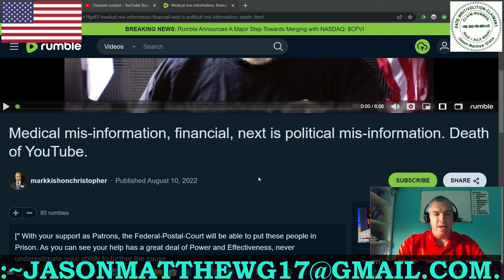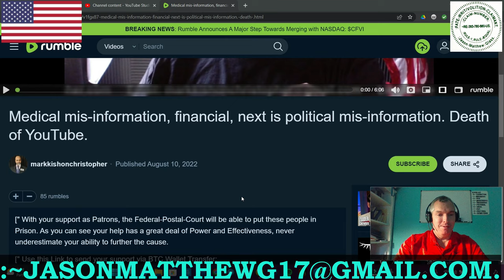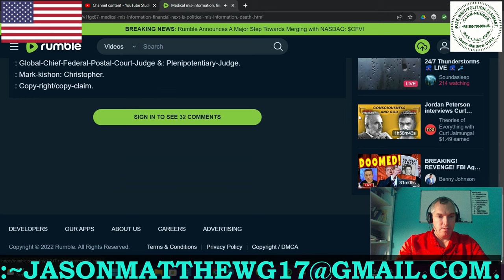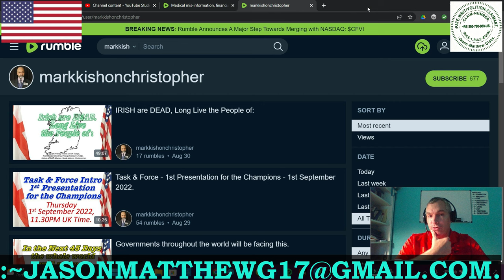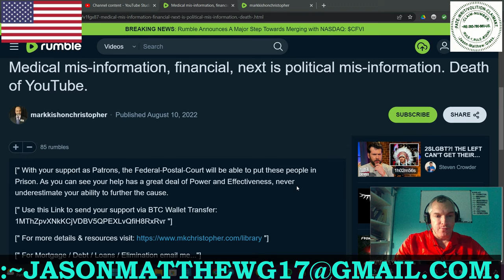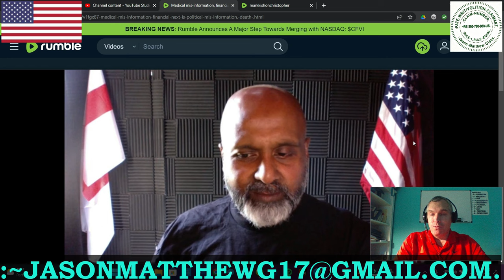:C.-B.-G.-BROADCAST-~19[A "Reaction" To... Mark-kishon: Christopher & YouTube].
:CORAL-BLADE-GROTT-BROADCAST/C.-B.-G.-BROADCAST.